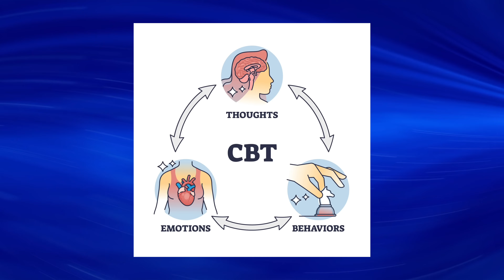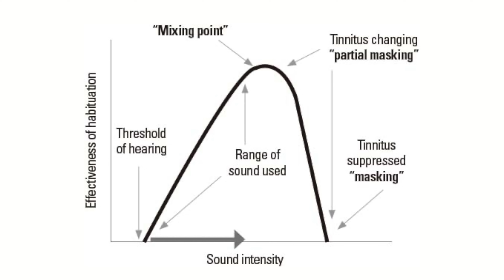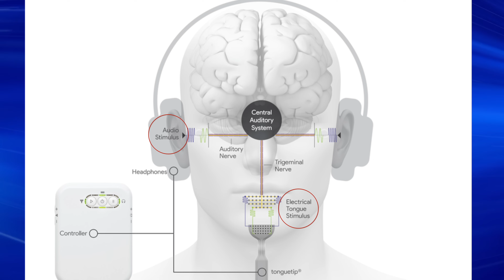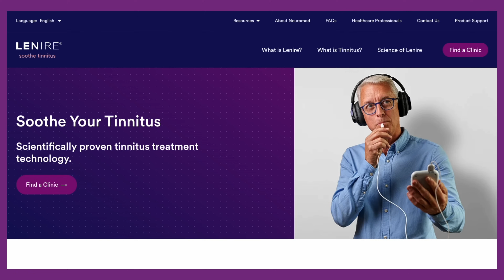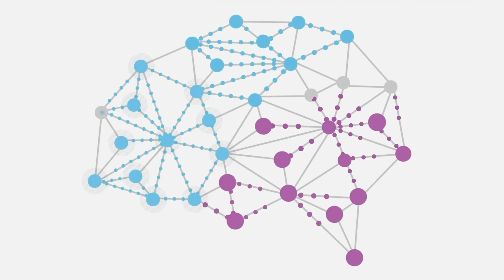The 4 BEST Tinnitus Treatments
The 4 BEST Tinnitus Treatments | In this video, Rachael Cook, Doctor of Audiology, reviews the four best tinnitus treatment options as backed by research.